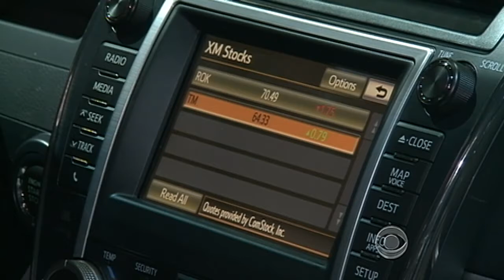Big 3 U.S. automakers on the rise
The big three U.S. automakers  - GM, Ford and Chrysler - are leading the industry in innovation and sales. Bill Whitaker reports on what's driving Detroit's comeback.